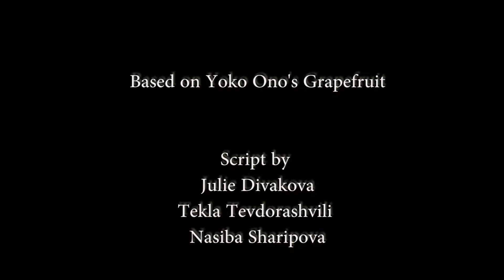Grapefruit (Based on Yoko Ono's book)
Performance video based on five pieces from Yoko Ono's instruction book Grapefruit.

Room Piece (Tape Piece II) - a guiding piece between the different parts of the video.
Tunafish Sandwich Piece
Stone Piece (Tape Piece I)
City Piece
Walking Piece

Script by
Julie Divakova
Tekla Tevdorashvili
Nasiba Sharipova

Tekla Tevdorashvili

Four Tet

Paintings by
John Lurie

Starring
Nasiba Sharipova
Julie Divakova